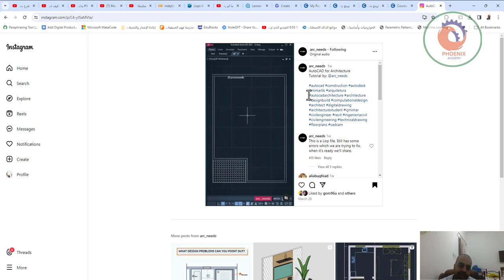ai generator lisp ليسب اوتوكاد خطير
❤️ روابط التواصل
✅ انستجرام